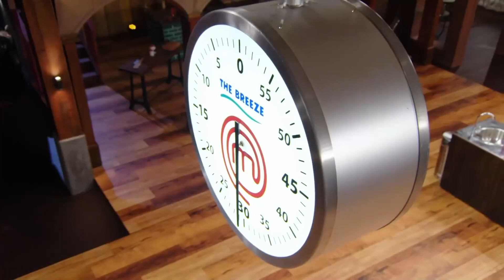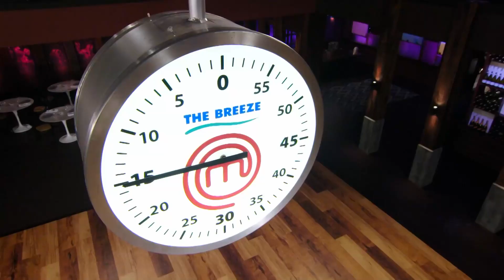MasterChef Semi Final Signature Dishes | MasterChef New Zealand| MasterChef World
In the semi-final, the Top 3 contestants cook their signature dishes for the judges. At stake are just two places in tomorrow night's grand final.